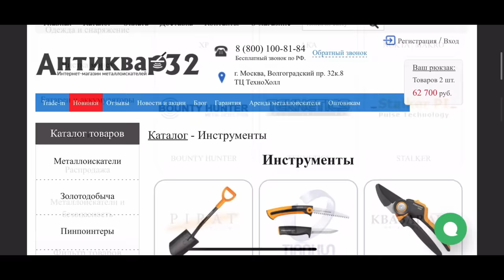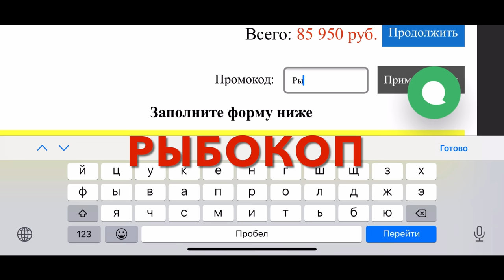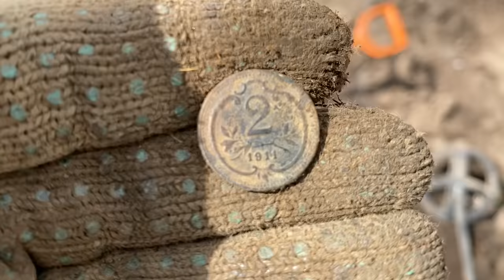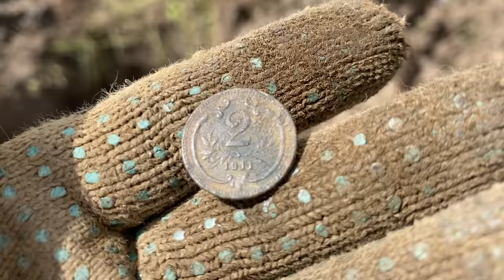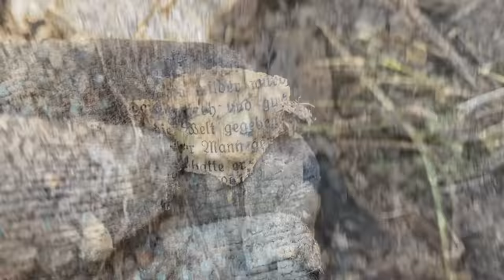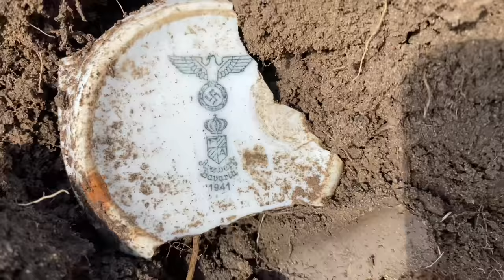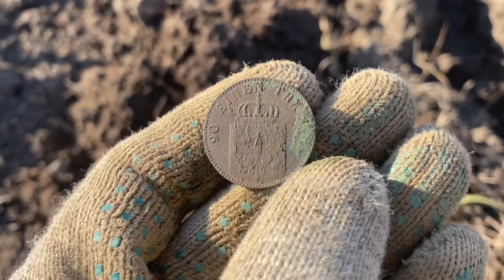НЕМЕЦКАЯ ПОМОЙКА НА РАСПАШКЕ. КОП ПО ВОЙНЕ. КОП ПО СТАРИНЕ. METAL DETECTING IN KALININGRAD REGION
ШУРФ СБРОСА РЯДОМ С НЕМЕЦКИМ ДОМОМ. WW2 METAL DETECTING IN KALININGRAD REGION

коп
коп 2019
коп 2020
коп монет
коп по войне 2019
ww2
metal detecting
metal detecting ww2
xp orx
xp orx x35
military archeology
mauser
война
вов
раскопки
военная археология
циммербуде
коп в лесу
находки военные
эхо войны
хабар
рыболов-копатель 039